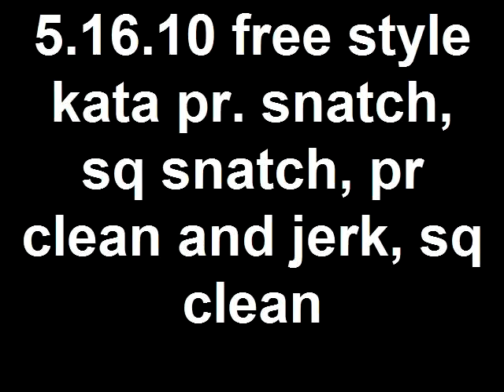5.16.10 free style kata pr. snatch, sq snatch, pr clean and